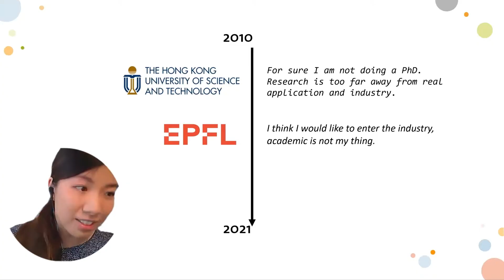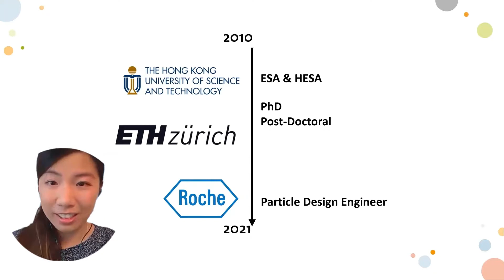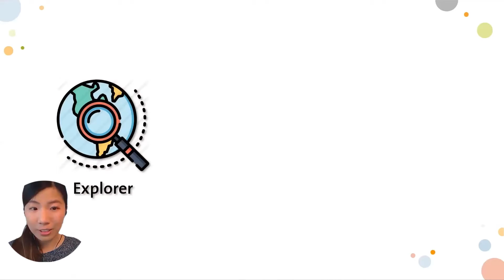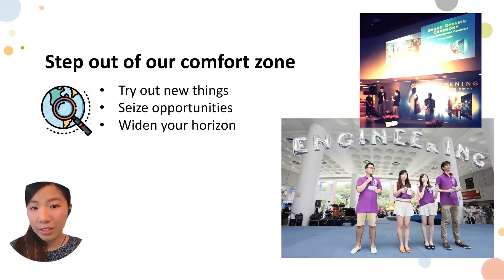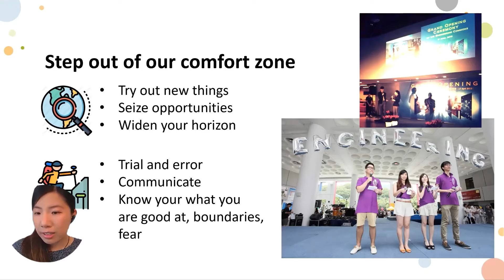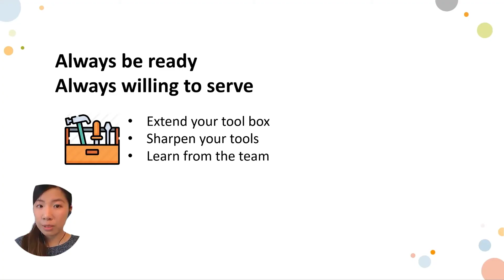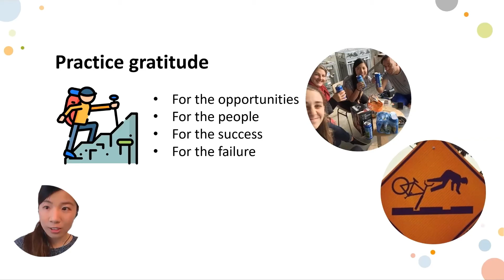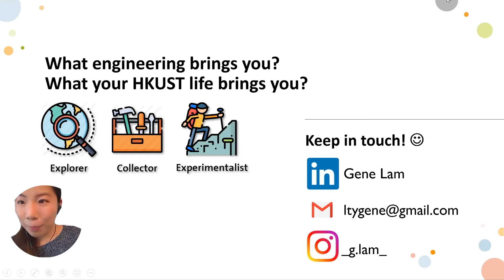Build Your Toolbox | Embrace the ESA Journey with Head ESA Gene Lam